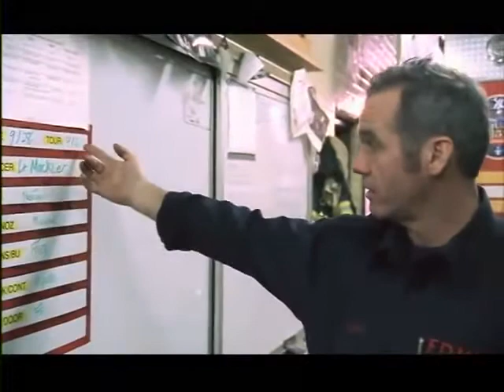FDNY - Life in the Brotherhood Part 3 | Documentary | Streamtube Creatives